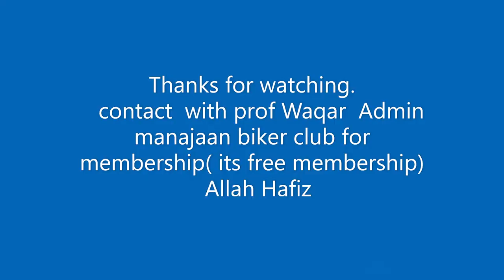peace on u meetup with manajaan bikers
this was a meetup arranged by manajaan bikers club at millennium mall. i was excited boz i was about to meet with senior members of manajaan bikers club and went there on foot almost 12 km via share -r-e faisal